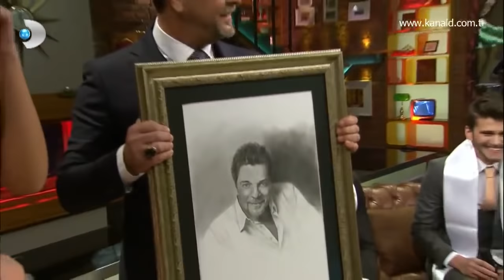En Çok İzlenen Sahneler 7! - Beyaz Show